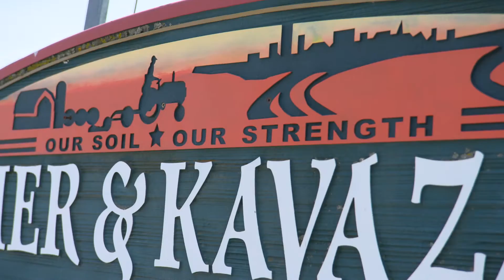A Soybean Farmer's Story: Agriculture Embraces Technology